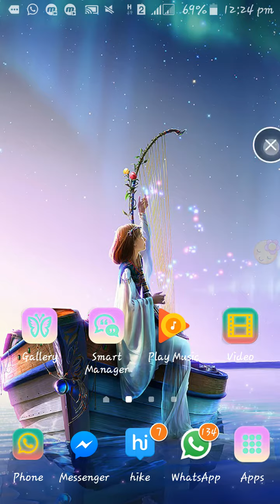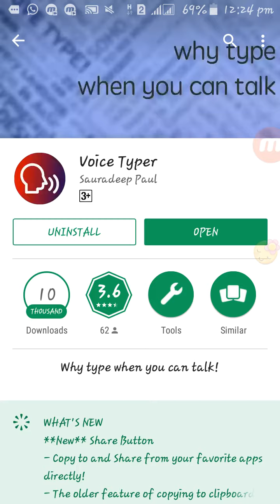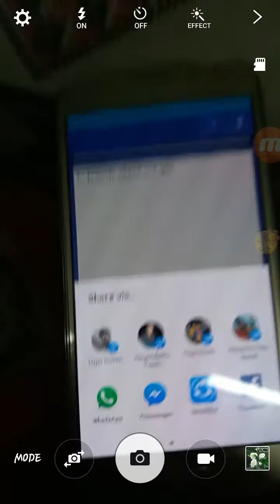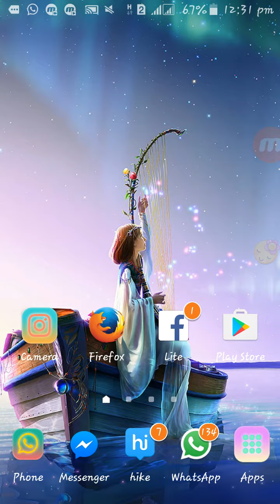Just speak to write a text and send (মুখে বলুন কথা sms হয়ে যাবে)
Welcome to.
--DREAM ANGEL YOU TUBE CHANNEL--

Hi...Friends.

My all vedio is very important to Android phone..Here you can find a lot of tips and tricks about Android mobile. I am offering you learn something about Android.we speake about some new apps some hidden options and some awesome tips What can make your phone FAST,EASY & SMART.

App description--
1. Press the record button, and talk after the beep.
2. You can wait until the app types it automatically or press the record button again while it is red to type.
3. Use the delete key to delete the last word.
4. Use the quotes key to enter punctuation.
5. Copy the text using the copy button and paste it anywhere.
6. Press the New button to clear everything and start afresh.
7. Change the text size from the top right.
8. The alerts at the top let you know when the app is ready, recording, processing or doing nothing

I don't post any fake , unknowable , fraud related in my channel..

Keep watching my chennal